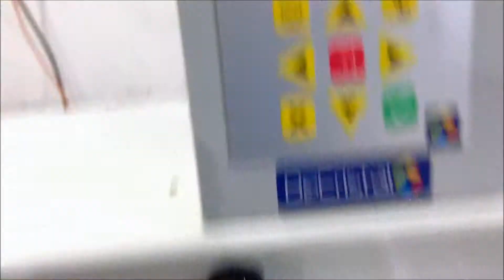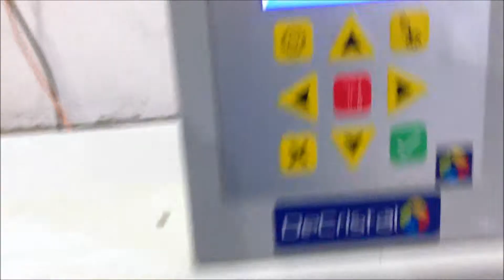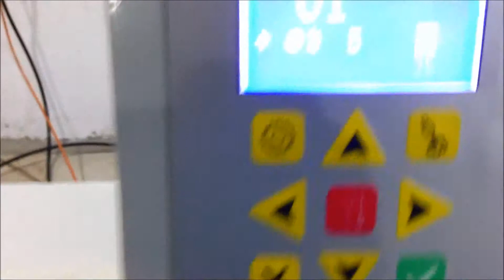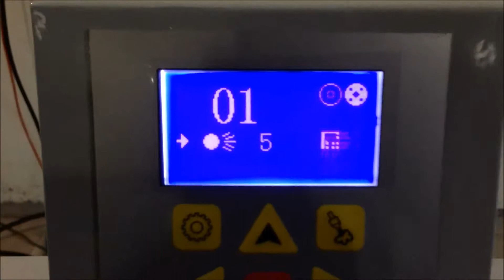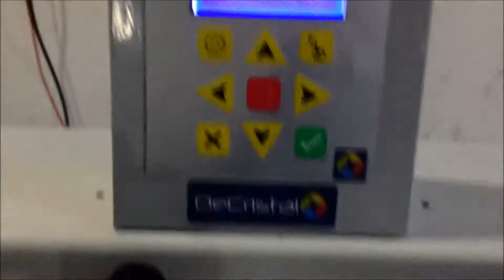New Type 4 Head Rhinestone Setting Machine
1. It is easy to operate by computer touching screen.
2. It is suitable for different fabric, irons rhinestones firmly, does not destroy fabric.
3. 3 functions are optional: flat bed, finished garment and cap by adding different frames.